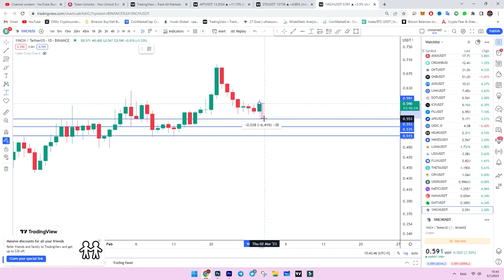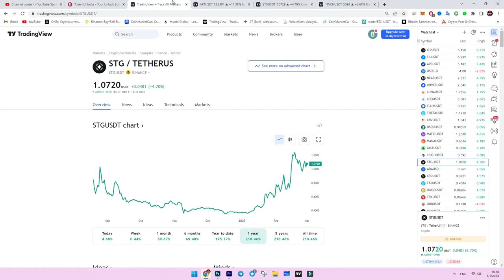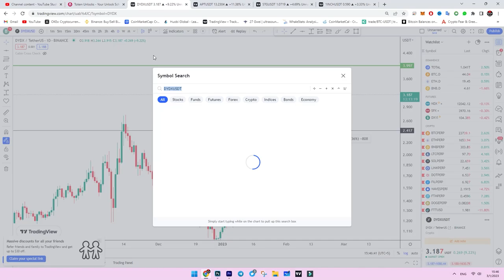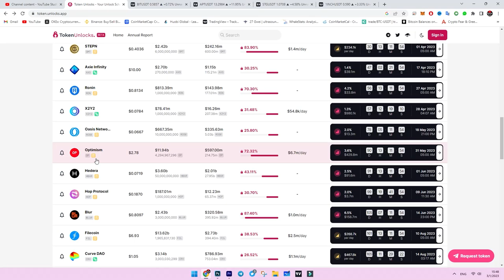Token Unlocking Alert | These Crypto Token Crash Soon | Crypto 1.0